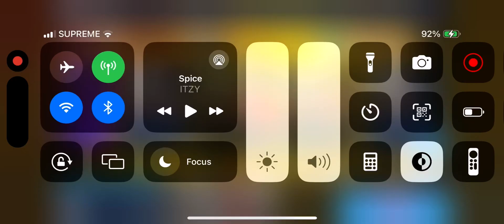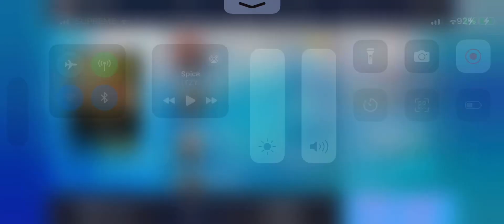SuperStar JypNation| ITZY: Be In Love| Difficulty: Hard| Full 3 ⭐️⭐️⭐️ All Perfect/Super Perfect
⭐️heyy guys welcome back to another song gameplay⭐️

⭐️today i played itzy’s be in love in hard difficulty ⭐️

⭐️hope u guys enjoyed this one:D⭐️

⭐️tysmm⭐️

⭐️XoXo SuperStar Mikayla XXX⭐️